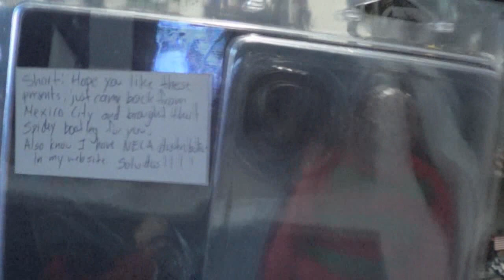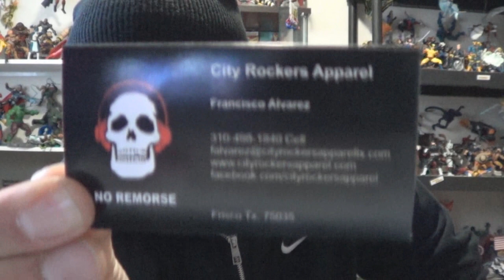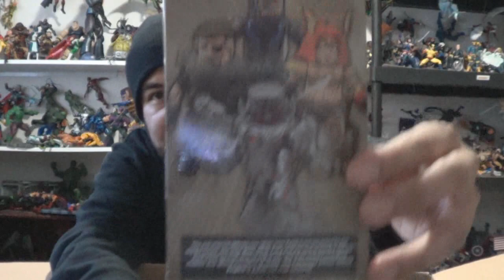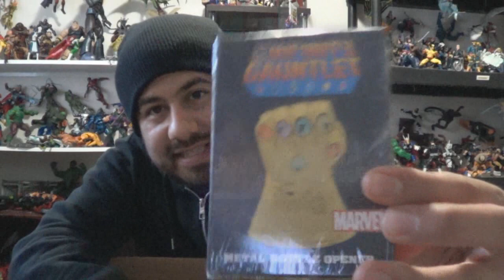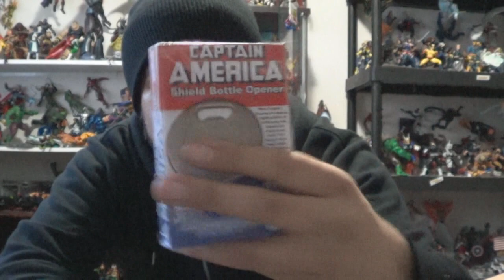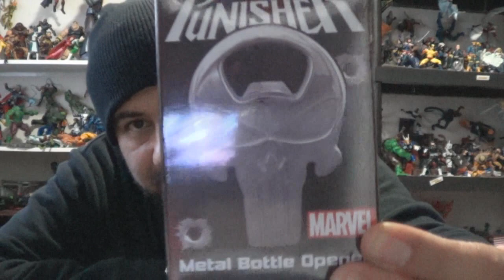Diamond Select Toys and PO Box Pick Ups 1/31/14